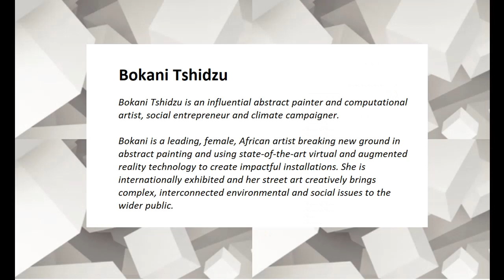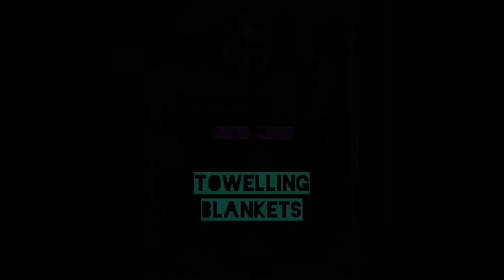BOKANI - The Artist explains How and Why She Started in the Art World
Bokani Tshidzu is an influential abstract painter and computational artist, social entrepreneur and climate campaigner.

Bokani gave a talk at the ACES Conference on 28 November 2020.  She very generously shared  her Art story from the start,  up to what she is doing now.

Bokani is a leading, female, African artist breaking new ground in abstract painting and using state-of-the-art virtual and augmented reality technology to create impactful installations. She is internationally exhibited and her street art creatively brings complex, interconnected environmental and social issues to the wider public.

Best known as a star of BBC 1’s The Big Painting Challenge, Bokani was a fan favourite from the start. She won the public vote and was an unapologetic innovator, who became recognised for her unique approach to painting genres.

Before being discovered by the BBC, Bokani was co-founder of a successful, sustainability start-up for several years. She studied politics with economics, and later computational art. She has worked in investment banking and politics. Bokani continues to campaign on environmental and social issues.

She was recently featured  on BBC 1 show The Big Painting Challenge and is currently pursuing a Masters in  Fine Art at Goldsmith College.

Bokani previously founded Bells Wedding Company and was Co-Founder and Director  at Vertigo Ventures, where she led impact analysis, consultancy and reporting as well as product  innovation for the flagship e-reporting platforms VV-Impact Tracker and VV-Good Index. Over six years,  Bokani delivered B2B enterprise license sales with public and private sector clients, as well as  developing the brand of the company. Planning and implementing the company’s marketing strategy, she  fed the sales pipeline whilst maintaining a market-leading position which led to over six-figure revenues.

About Black Economics
We help to promote black-owned businesses and champion charitable causes.
We are News and Media Outlet and Black Business Support organisation.  We give a platform to entrepreneurs and trailblazers to share their stories,  their talents, their products / services. This in turn helps to motivate and inspire others.

The App - A black owned business directory.

List of Black Economics Members and their websites or instagram